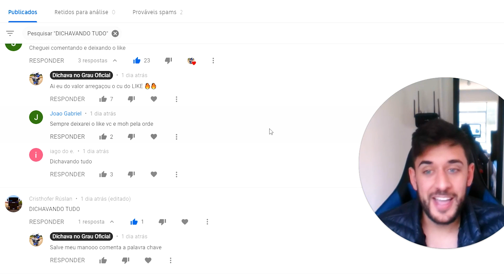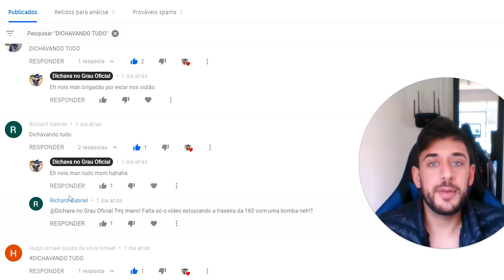ASSUSTEI MINHA MÃE COM O BARULHO DO CANO DE LATA! * Operado e sem filtro! * TITAN 160 👂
MAIS UM VIDIÃO INÉDITO!🔥🔥🔥
SERÁ QUE ESSE DE LATA TÁ BERRANDO?
COMENTA AÍ 👇 se sua coroa tambem fica brava com o barulho dos escapes!

Deixe nos comentários o que vcs querem que eu dichavo!
SE CURTIU comenta aí! 👇
QUE VAMOS FAZER MAIS! 🙏🙏🙏

QUER SEU SALVE DEIXE NOS COMENTÁRIOS!
VAI SAIR NO PRÓXIMO VIDIÃO!

CURTIU O VIDEO OU TEM ALGUMA COISA PRA ME FALAR DEIXA NOS COMENTÁRIOS PDC👇

SEGUE LÁ QUE O CARA É BRABO!🔥

TMJ!   🙏